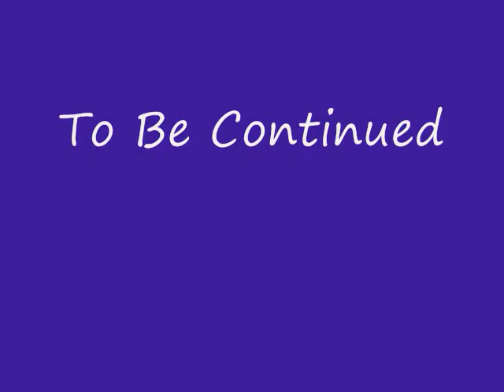Clara Loves Cheescake (PART TWO)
on her 6 month day she decided to have some cheescake